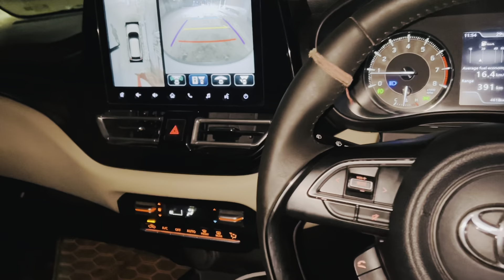Kha se aate ha ese log 😂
Hit Likes.